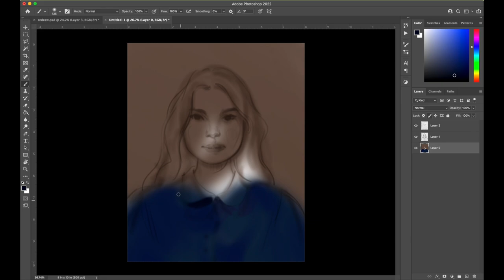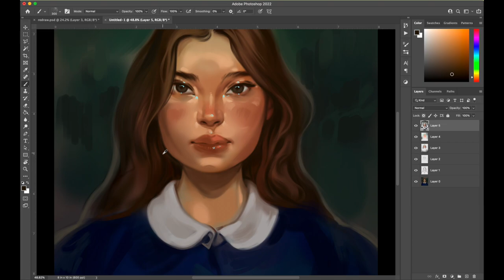Portrait Speed Painting | Pine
Hi! Just like the old days-- a simple speed painting with some pretty music over it. I'm hoping to begin weekly uploads again soon, and I think this style of video is one I'd like to begin incorporating again since some weeks, I have no time to edit! Let me know your thoughts :-)